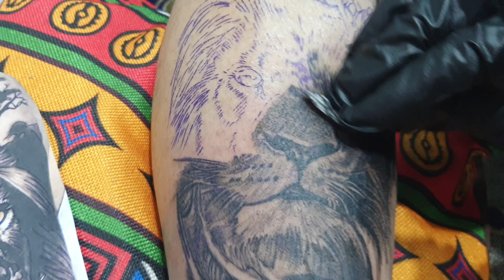Lion with Rose 🌹 tattoo half sleeve done by yonzone ink tattoo darjeeling 90644,80034 😊